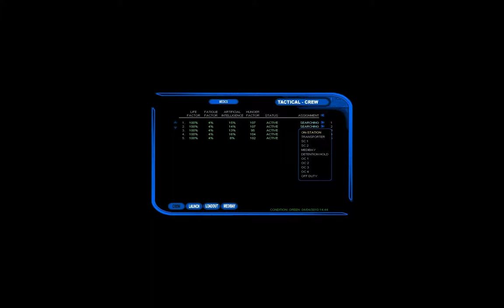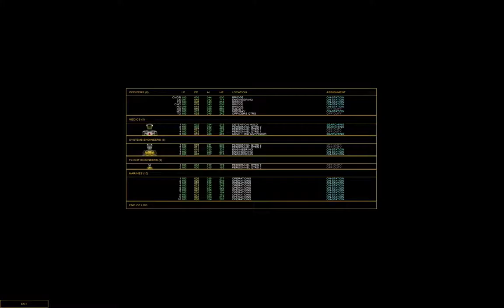[Let's Explore] Battlecruiser Millenium part 11 - They are ready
Fucking hell, America. .